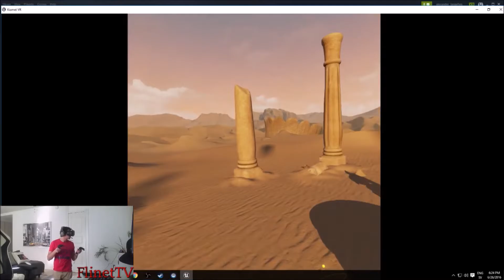Flinet VS Kismet review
Kan du se i framtiden och bedömma detta spel?